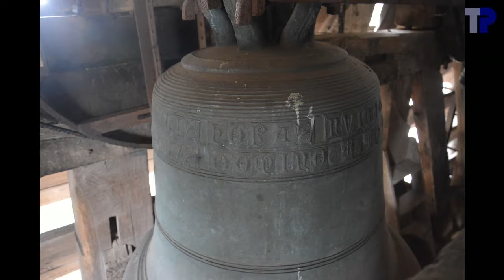Cloches de la cathédrale Saint-Gatien de Tours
Cloches de la cathédrale Saint-Gatien de Tours (37).
Klokken van de Saint-Gatienkathedraal van Tours (Frankrijk).

Cloches:

1. Christus
.do3 --- c1-21
.N. Mutel & N. Baret, 1749
.2850 kg
.La cloche provient de l'abbaye de Cormery, et a été transférée à la cathédrale en 1807.
.De klok is afkomstig van de abdij van Cormery, en werd in 1807 naar de kathedraal overgebracht.
.Sonne en rétrolancé --- krukas met vliegende klepel
2. Maurice
.ré3 --- d1-01
.Bollée père et fils, 1864
.2750 kg (?)
3. Gatien
.mi3 --- e1+05
.1310 kg
4. Martin
.sib3 --- bes1-12
.???, XIV
.Provenance inconnue --- onbekende herkomst
.Sonne en lancé franc --- rechte as met vliegende klepel
5. Timbre d'horloge
.fa#3 --- fis1-02
.???, 1769
.Fixe avec marteau --- vast met hamer

00:07  Timbre d'horloge, uurslagklok (enregistrement intérieur, binnenopname)
00:33  Sonnerie du quart d'heure, kwartierslag (enregistrement intérieur, binnenopname)
00:58  Sonnerie de l'heure, uurslag (enregistrement intérieur, binnenopname)
01:25  Plénum (enregistrement extérieur), volgelui (buitenopname)

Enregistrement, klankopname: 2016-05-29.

Met dank aan het Utrechtse Klokkenluiders Gilde voor de organisatie van het bezoek.  Merci à Alix Devienne pour les informations sur les cloches.  Dank aan Tim Martens om ons attent te maken op enkele foutjes in de beschrijving.